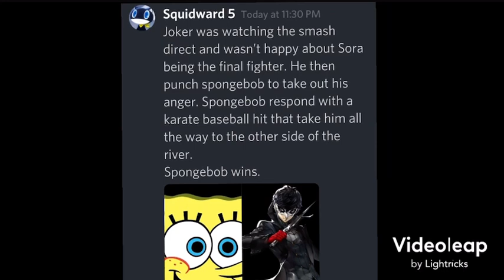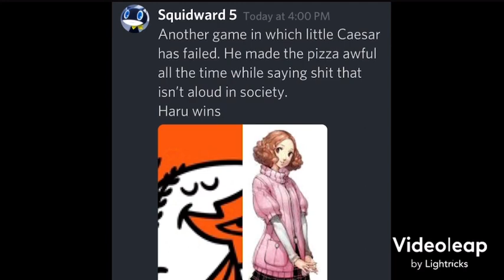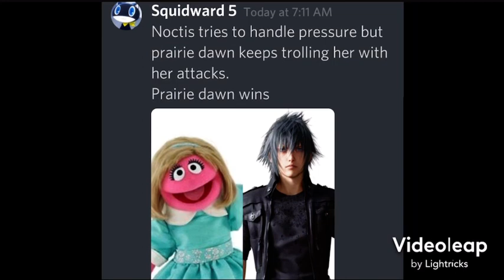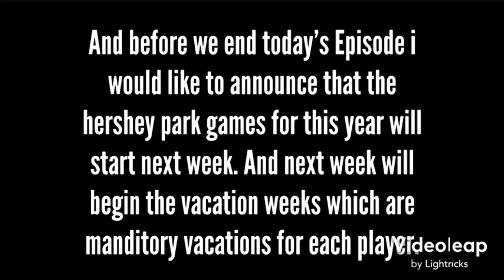Shitpost NFL: Week 5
Introduction to the shitpost NFL